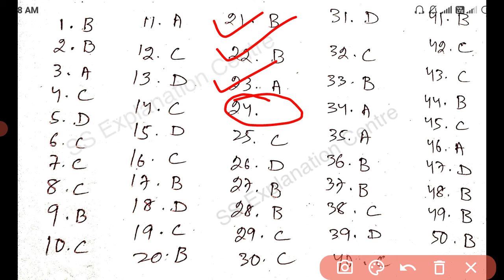10th Class Sa2 English Answer Key SET D // Class 10 SA2 English Answer Key /Today answer English key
SA2 English Answer Key Class 10  SET D // Class 10 SA2 English Answer Key / Today answer English key
English Answer Key Class 10  SET D // Class 10 SA2 English Answer Key / Today answer key

English Answer Key Class 10  SET C
A // Class 10 SA2 English Answer Key / Today answer key

nswer Key / Today answer key

10th class sa2 exam news ,
10th class sa 2 exam 2022 sa2 exam,
1Oth class sa2 exam ,
1Oth class 2022 sa2 exam ,
10th class preparation,
10th class sa2 ,
10th class,10th class sa2 syllabus ,
10th class sa2 question paper ,
10th class sa2 question paper 2021-22,
10th class sa2 question paper 2022,
10th class sa2 exam,
10th class sa2 exam,
10 class sa2 syllabus,
class 10 sa2 maths question paper,
10th class geography ,
10th class answer sheat ,
10th class sa2 ,
10th class answer sheet ,
10th class sa1 question paper Q 2021-22 ,
10th class board exam paper 2022 ,
10th class geography chapter ,
10th class maths ,
10th Class Social Science Answer Sheet (SET-A) // SA-1 SSC answer key// BSE Odisha

SA 2SSC exam Answer sheet

10th class sa2 exam news ,
10th class sa 2 exam 2022 sa2 exam,
1Oth class sa2 exam ,
1Oth class 2022 sa2 exam ,
10th class preparation,
10th class sa2 ,
10th class,10th class sa2 syllabus ,
10th class sa2 question paper ,
10th class sa2 question paper 2021-22,
10th class sa2 question paper 2022,
10th class sa2 exam,
10th class sa2 exam,
10 class sa2 syllabus,
10th class geography ,
10th class answer sheat ,
10th class sa2 ,
10th class answer sheet ,
10th class sa1 question paper Q 2021-22 ,
10th class board exam paper 2022 ,
10th class geography chapter ,
10th class maths ,
10th Class Social Science Answer Sheet (SET-A) // SA-1 SSC answer key// BSE Odisha

class 10 sa1 odia sa1 exam 10th class maths sa1 exam 10th class maths question paper sa1 exam 10th class sanskrit sa1 exam 1Oth class 2022 answer key of odia class